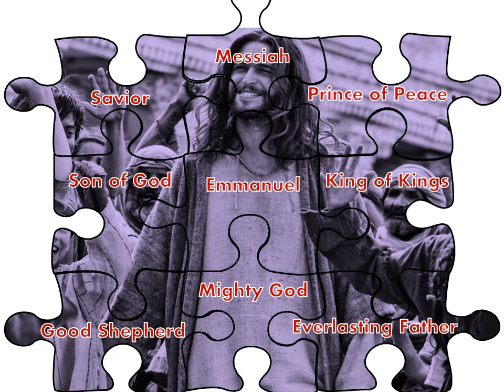Jesus Jigsaw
PowerPoint animation building a portrait of Jesus from some of his names and titles.